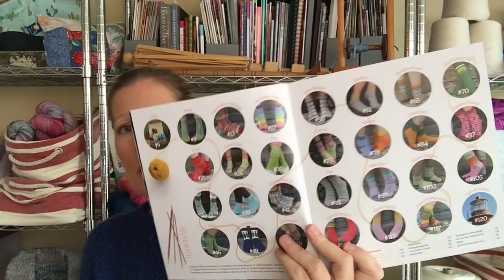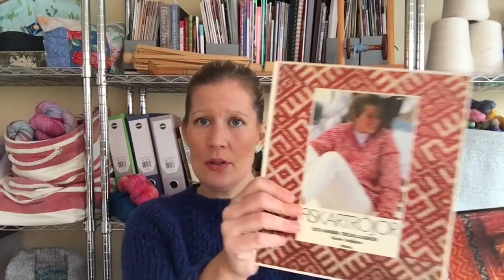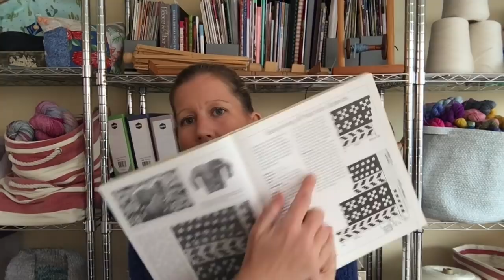Rose Hip Knits Podcast - Episode 93 'Sock Parade'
Welcome to a new episode of my knitting podcast. I was down with a cold and I am so excited to be back. I have lots of knitting and some spinning to share with you.

RosehipIsland on Etsy